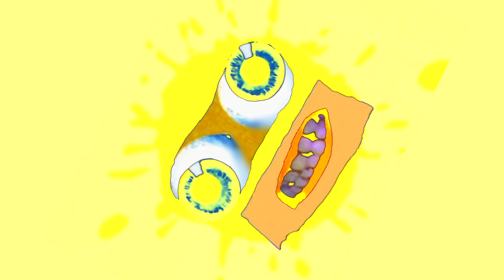Preview 2 Klasky Csupo Is Spin